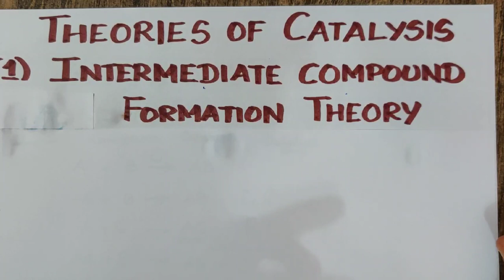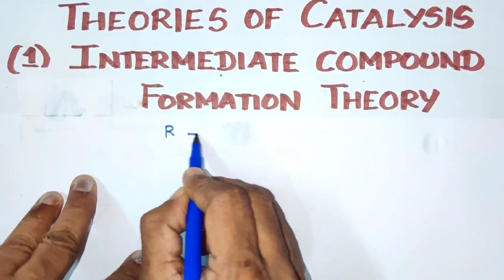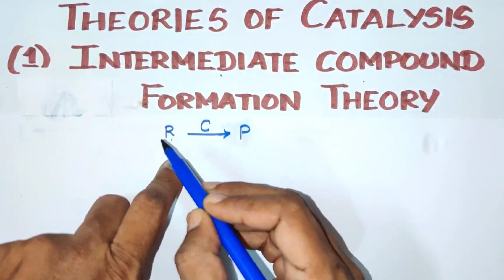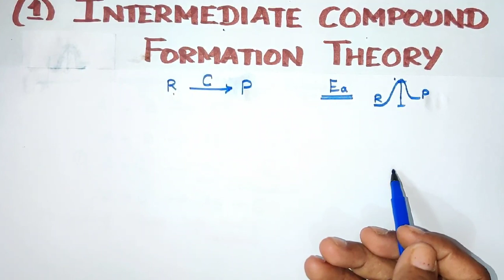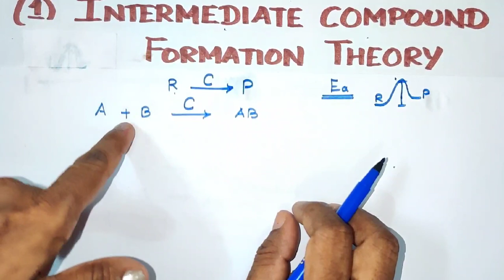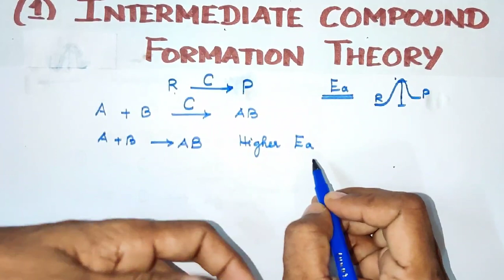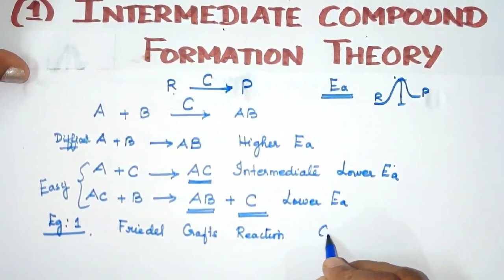SC-10/Intermediate formation theory/Theories of CATALYSIS/Surface chemistry/Vol2/12th Std